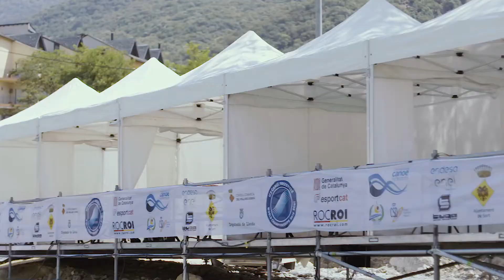ICF Canoe Freestyle World Championships Sort 2019 - Competition Overview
Secuencias de dron grabadas para la 2019 ICF Canoe Freestyle World Championships, competición celebrada en la población de Sort (Lleida) entre el 26 de junio y el 6 de julio

En los vídeos resumen de la jornada y las cápsulas sobre el río Noguera Pallaresa, podemos ver un recopilatorio de las imágenes grabadas y emitidas en directo durante la competición para TV3 y el Canal Oficial de la International Canoe Federation

Las imágenes fueron grabadas con un dron DJI Mavic 2 Pro y el mando Smart Controller